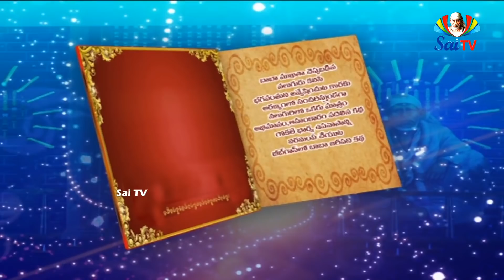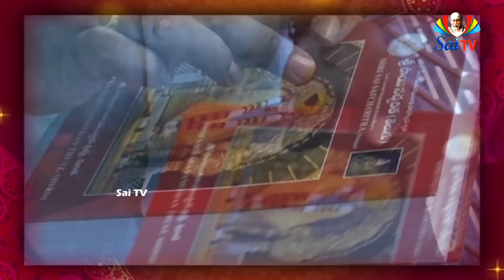Sai Gurukulam Episode 371 II Speeches of sai Satcharitra anilkumar II saitv